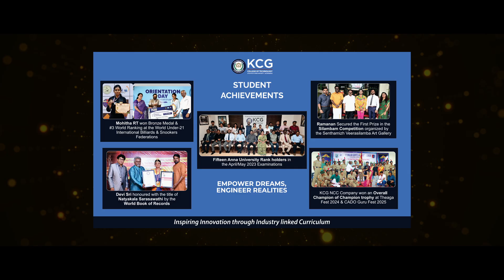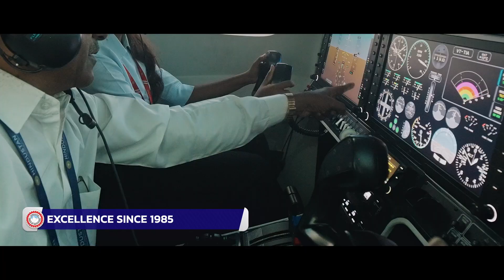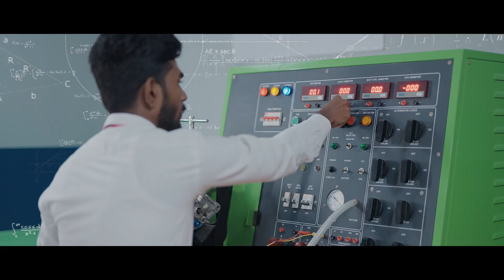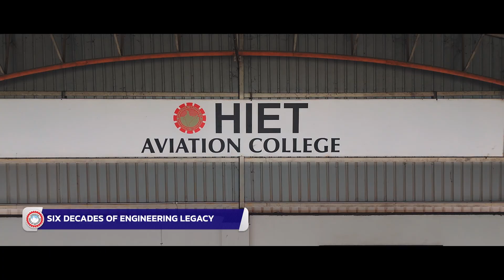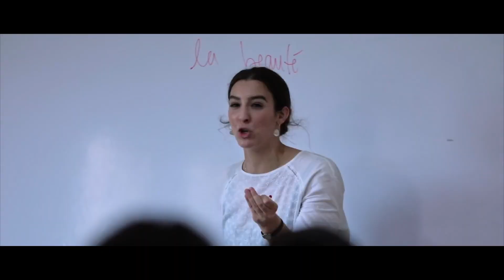Hindustan Group of Institutions Video 2025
Experience the Hindustan Legacy: Empowering Success, Globally Connected.

Witness the Journey of Excellence!

From pioneering beginnings to a World-Class Group of Institutions, HGI is shaping futures through cutting-edge education, global collaborations (150+ MoUs!), and a commitment to making every student succeed. Explore our top-ranked Universities/Colleges, largest aviation campus in Chennai, industry-integrated programs with giants like IBM, GARC and more! Tap to
watch and discover your potential. Watch our video to witness the HGI difference!

The Hindustan Group of Institutions’ (HGI) top-ranked legacy is built on the Foundation of Innovation and Global Collaborations! HGI encompasses esteemed institutions offering world - class education across diverse fields:

 Hindustan Institute of Engineering Technology (HIET)
 Hindustan Institute of Technology & Science (HITS)
 Hindustan College of Arts & Science (HCAS)
 KCG College of Technology (KCG Tech)
 Orient Flights Private Limited (OFPL) & Orient Flights Aviation Academy (OFAA)
 Hindustan International Schools (CIE & CBSE)
 Hindustan College, Mysuru (HCM)

Ready to join a community that fosters holistic development and prepares you for a Global Career?

APPLY NOW for Admissions 2025 and become part of the Hindustan Legacy!